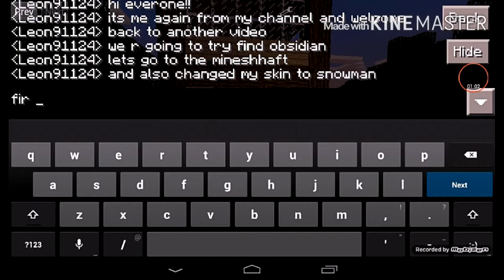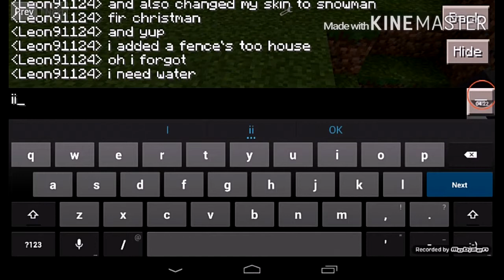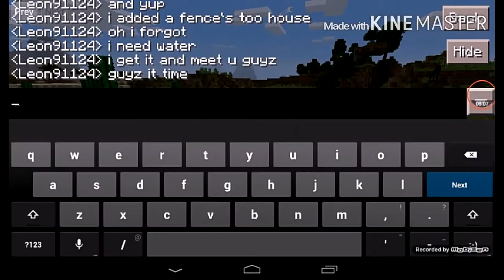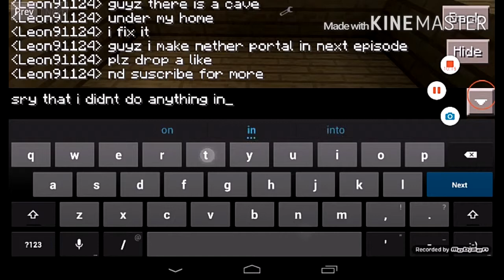MCPE Survival Episode 5 Obsidian Hunt!!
Any ideas leave them in comment section